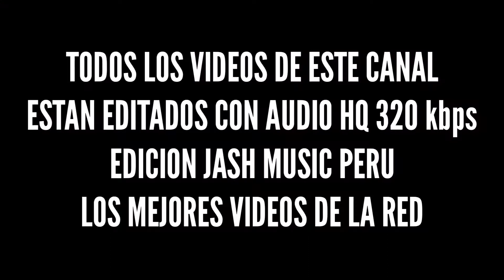Ice Mc ft. Valentina Ducros